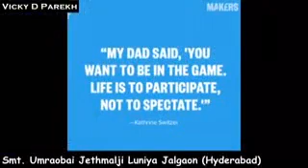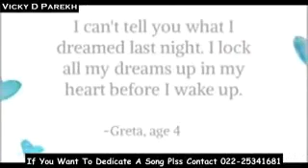What a song